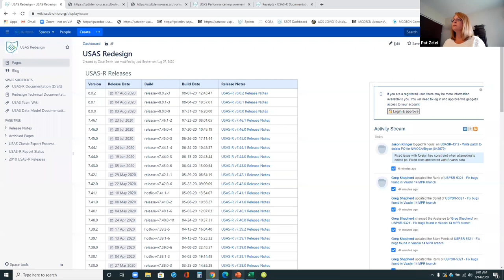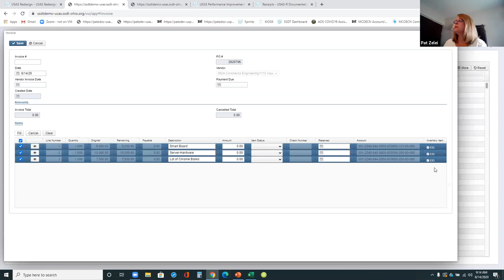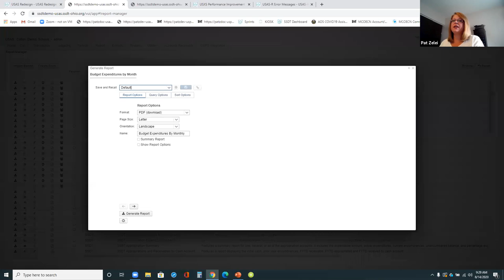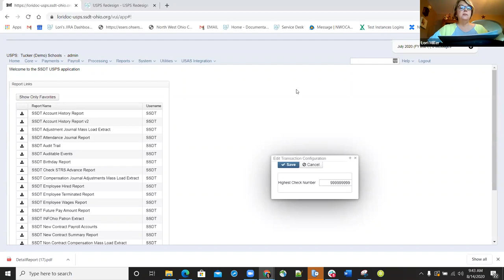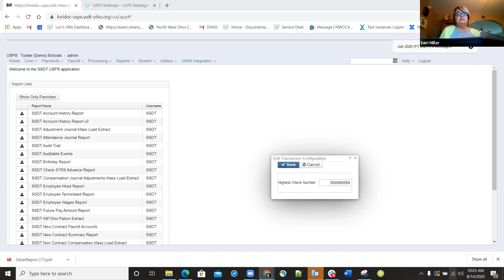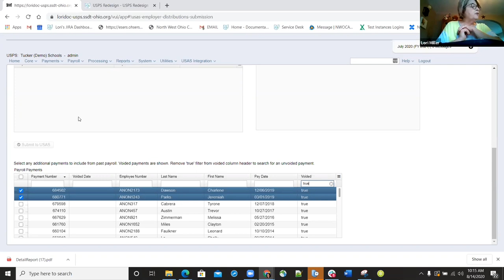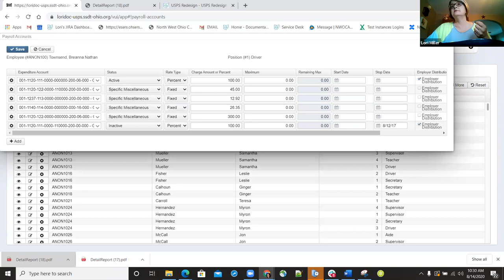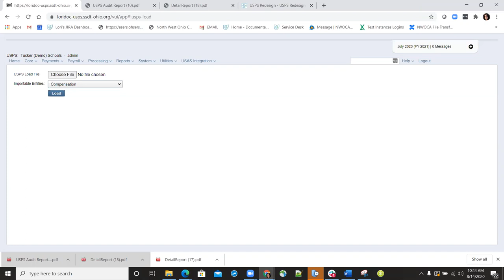FWF: USXS-R Release Highlights April -August 2020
8/14/20 A review of the Redesign highlights from April 2020 to current.